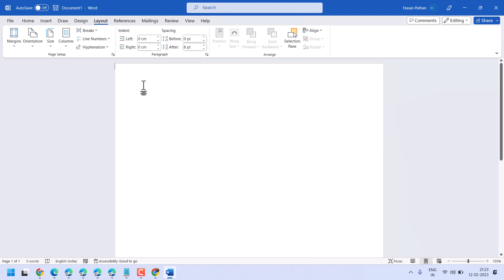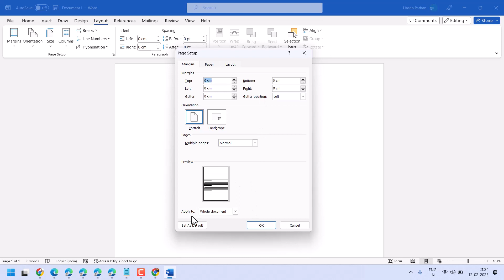How To Remove Margins in Word | Change the margins in your Word document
How To Remove Margins in Word